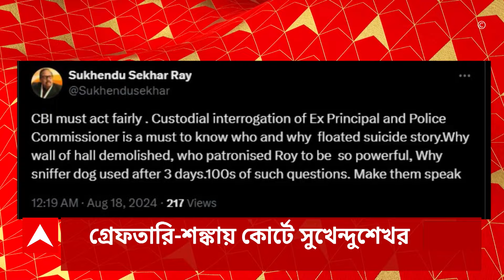RG Kar Update: পুলিশের তলবে লালবাজারে চিকিৎসক কুণাল সরকার, সুবর্ণ গোস্বামী।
RG Kar News: পুলিশের তলবে লালবাজারে চিকিৎসক কুণাল সরকার, সুবর্ণ গোস্বামী। আইনজীবীদের নিয়ে গেলেন ২ চিকিৎসক। মানব বন্ধন করে অপেক্ষা বাকি চিকিৎসকদের।